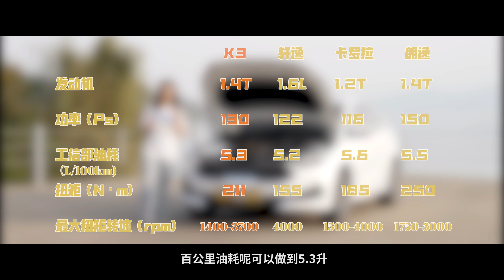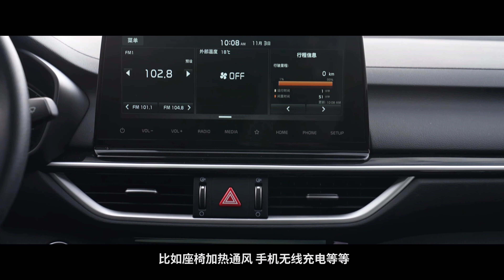预算10万别总盯着轩逸、卡罗拉，还有起亚K3！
10万元家轿大家总是想到轩逸、卡罗拉，起亚K3似乎被忘了。但试驾后，你说K3真的比大众丰田的竞品差在哪里吗？未必！